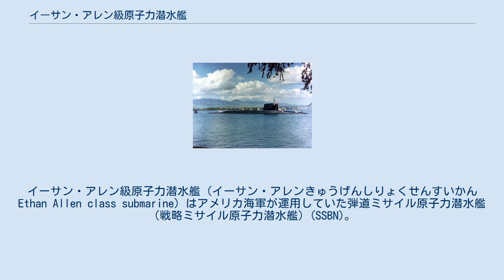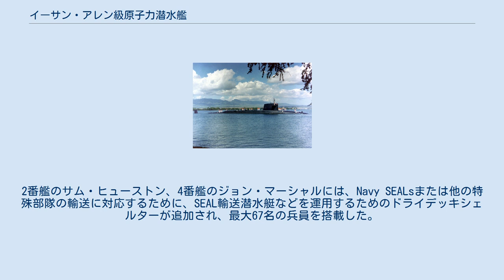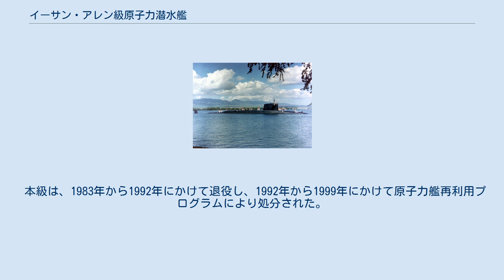イーサン・アレン級原子力潜水艦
イーサン・アレン級原子力潜水艦（イーサン・アレンきゅうげんしりょくせんすいかん Ethan Allen class submarine）はアメリカ海軍が運用していた弾道ミサイル原子力潜水艦（戦略ミサイル原子力潜水艦）(SSBN)。
同型艦は5隻。
1960年代から1980年代にかけて運用された。
 潜水艦発射弾道ミサイル・ポラリスの実用化とともに、アメリカ海軍は戦略原潜としてジョージ・ワシントン級を就役させた。
ジョージ・ワシントン級はスキップジャック級攻撃潜水艦を改設計したものであったが、初めから戦略原潜として設計されたものは、アメリカのものとしては本級が初めてである。
弾道ミサイルは、艦体後部のミサイル区画に集中して搭載されている。
搭載ミサイルは当初、ポラリスA-2であったが、1970年代にポラリスA-3に換装されている。
さらに、ポラリスA-3の改良版としてポセイドンC-3が開発されたが、ミサイルの外径が拡大されたため、本級は引き続きポラリスA-3を搭載した 。
 1980年代初頭にオハイオ級が就役すると、本級は第一次戦略兵器制限交渉条約の制限に準拠するため、slow attacksと称される攻撃型原子力潜水艦（SSN）への改装を受けた。
ミサイル発射制御システムは除去され、ミサイル発射管にはコンクリートが充填された。
2番艦のサム・ヒューストン、4番艦のジョン・マーシャルには、Navy SEALsまたは他の特殊部隊の輸送に対応するために、SEAL輸送潜水艇などを運用するためのドライデッキシェルターが追加され、最大67名の兵員を搭載した。
 本級は、1983年から1992年にかけて退役し、1992年から1999年にかけて原子力艦再利用プログラムにより処分された。